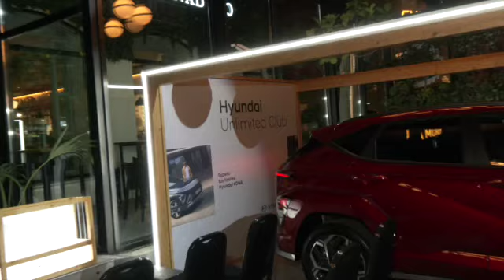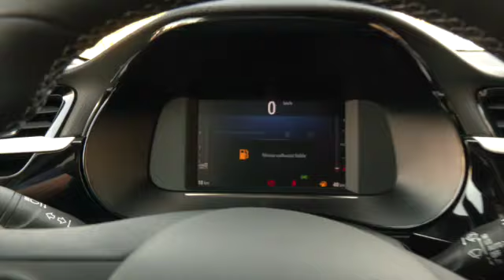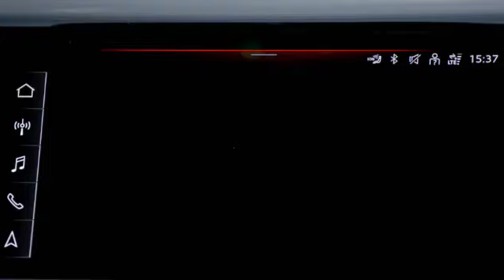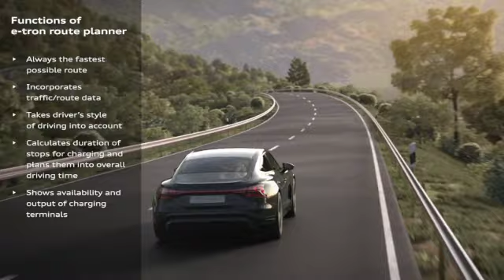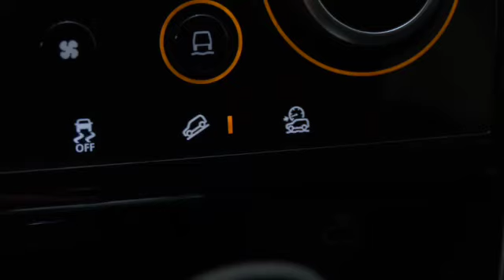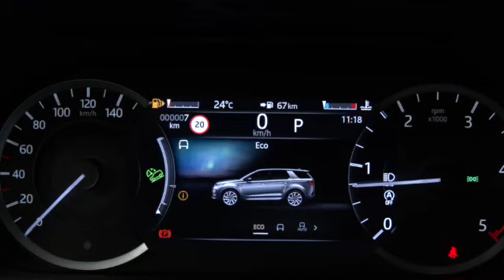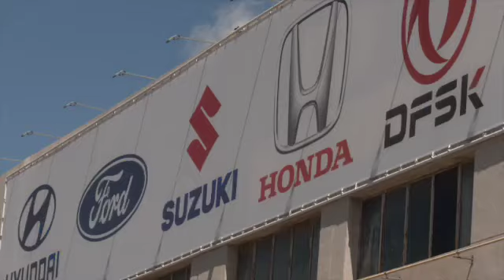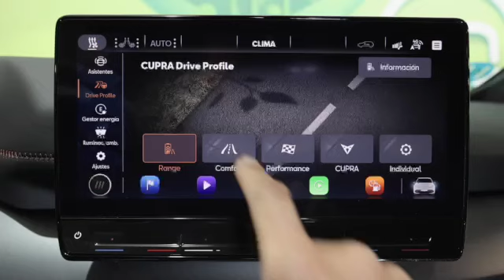Programa 08 4ª Temporada